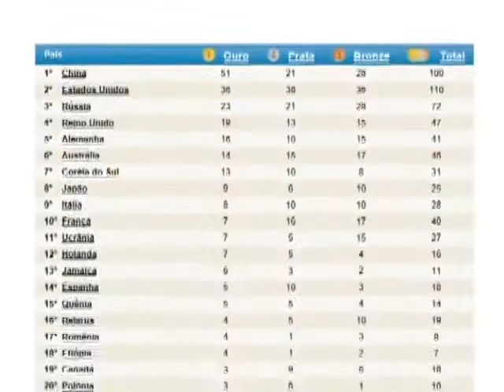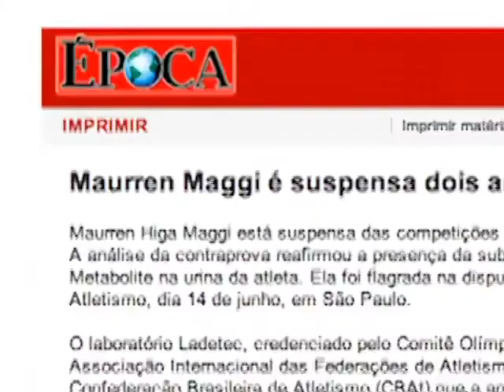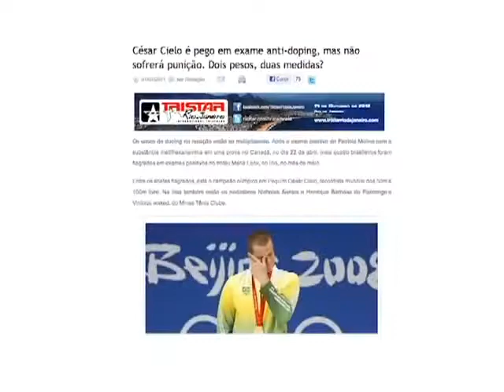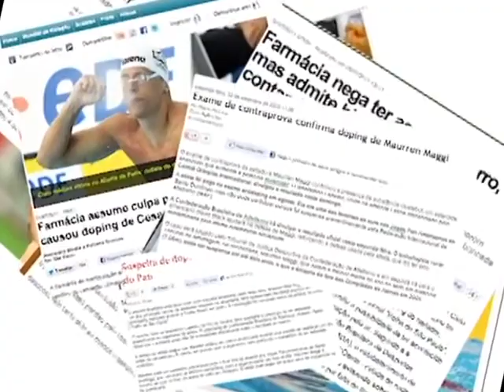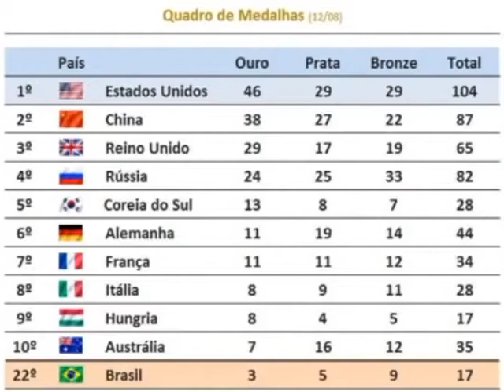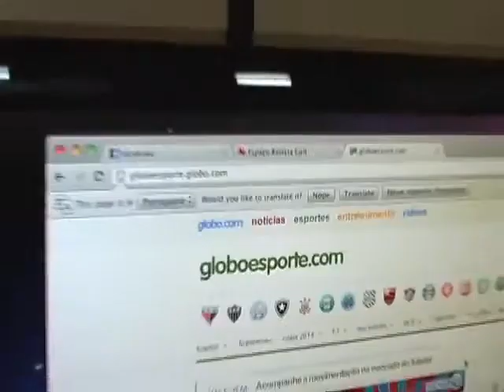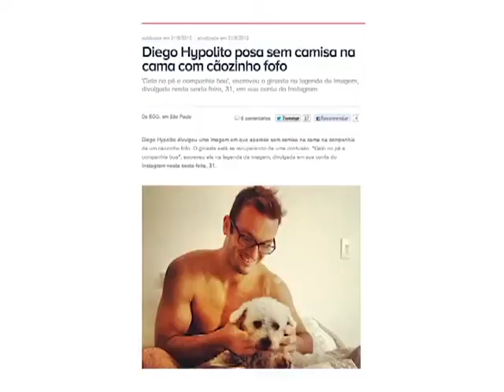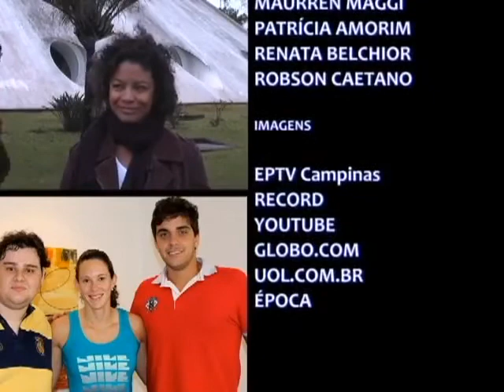Indústria de Ídolos - O Atleta no Jogo da Midia